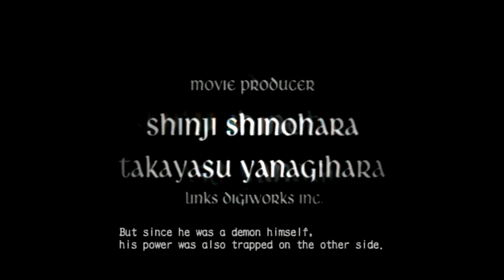Devil May Cry 3 - Mission 1 - Dante is so Cool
We begin one of my favorite games of all time.  With a great opening cinematic of Dante being so cool and kicking tons of demon ass.  It's time to be stylish as we run through Devil May Cry 3 Dante's Awakening Special Edition HD.